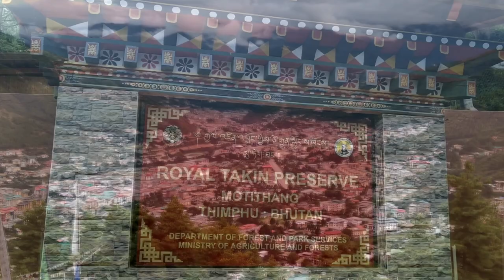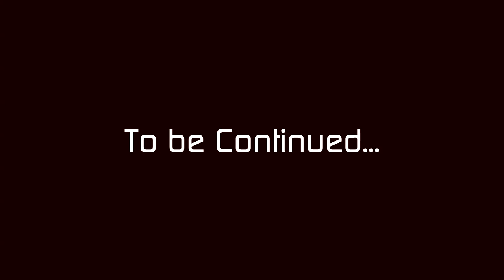Bhutan Part 4 - Beautiful Thimphu Valley, Takin National Animal Bhutan, Simtokha Dzong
Lets visit Simtokha Dzong,Thimphu Valley,Takin Preserve in the Thimphu city. Simtokha Dzong is one of the oldest Dzong's of Bhutan, Takin is the national animal of Bhutan which is a hybrid of Cow and Sheep. Also witness the mesmerizing Thimphu Valley.